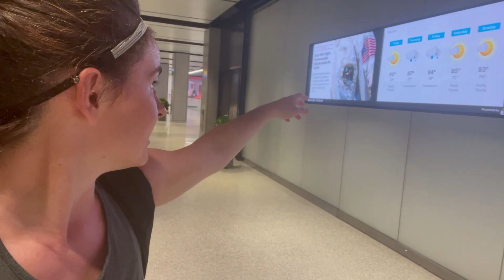In the life of a kick scooterist: New York Commuter Style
I didn't want to leave Manhattan--I had a thriving hobby that I could not give up, as my new job was now in Long Island. After one and half years of commuting out of Penn Station in NYC to Kings Point, NY on the LI north shore, the end was here. I was done with making the hour and a half commute one way consisting of mostly scootering and taking the train, while also throwing in walking, biking, and taking the bus from time-to-time. This video helps to explain how I put up with my commute and how you may be considering something of the like!